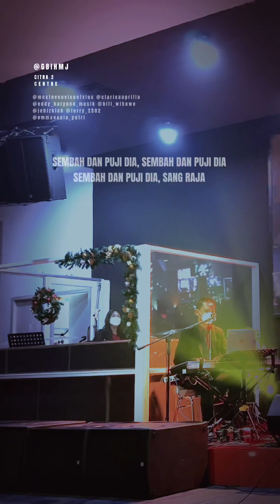Overture 2022 Ver. + Hai Mari Berhimpun (GBI HMJ CITRA 2 CENTRE)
HELLO EVERYBODY !
Have fun listening and learning from this video !

HAPPY DAY !